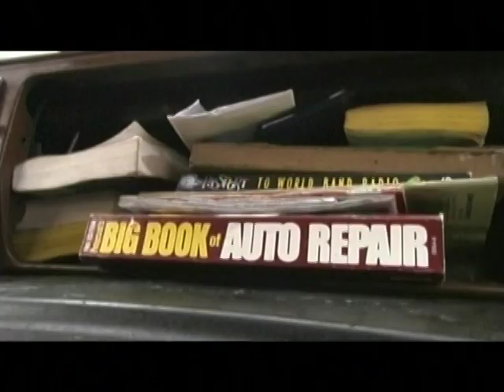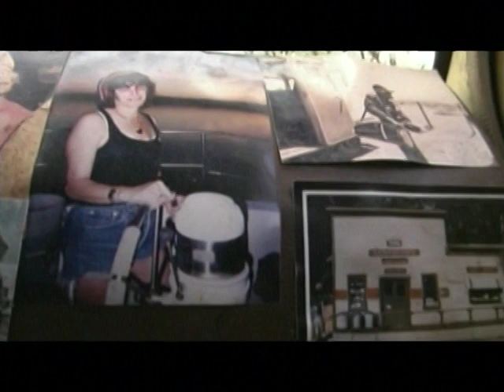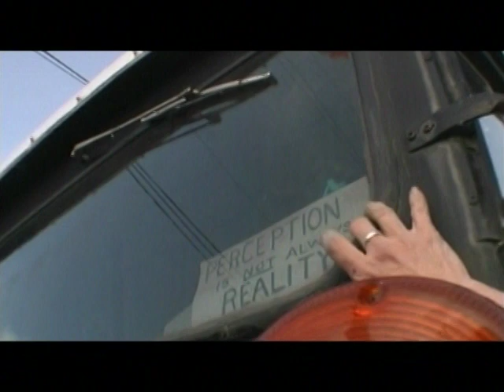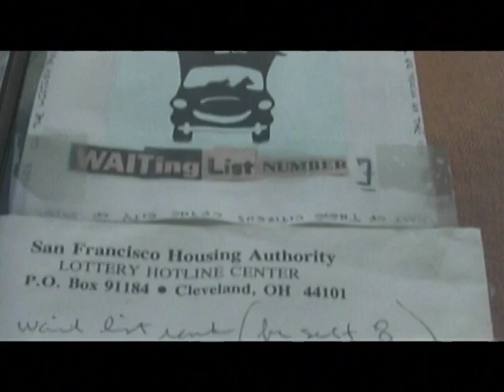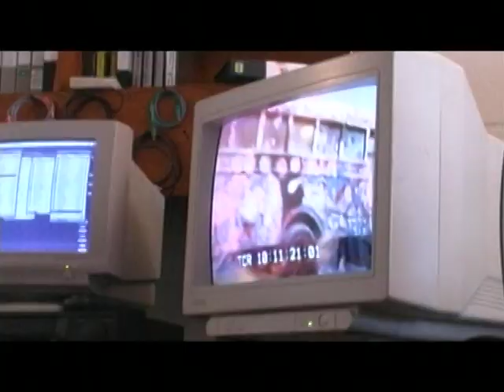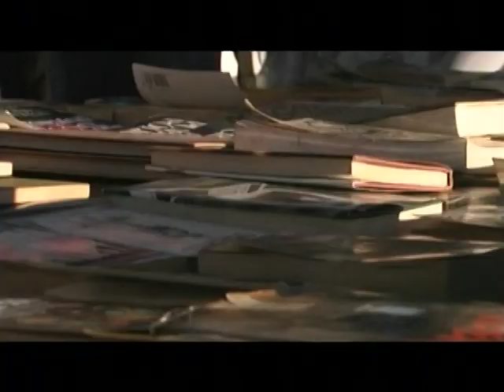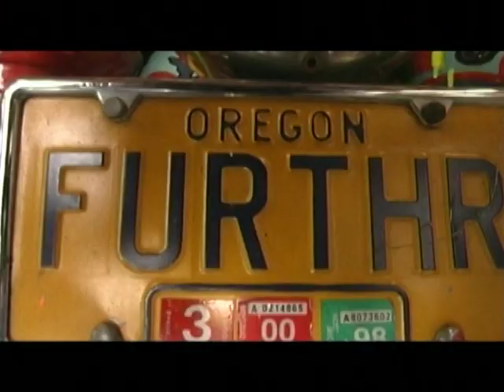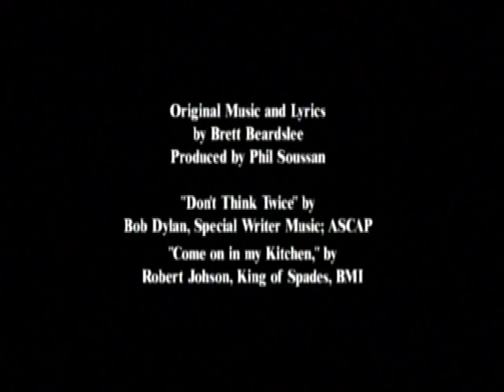Rubber Tramps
Rubber Tramps is the original Nomadland. Filmed over 20 years ago, Rubber Tramps is an epic road trip. Ken Kesey, author of One Flew over the Cuckoo's Nest and subject of Tom Wolfe's Electric Kool Aid Acid test, is the guide as we journey up the coast of California and into Oregon. We meet men, women and children who are traveling in converted school buses and vans, living life on the road. Shot in 1999, the documentary resonates now more than ever as more Americans are moving into alternative lifestyles and figuring out how to survive during these tough times.